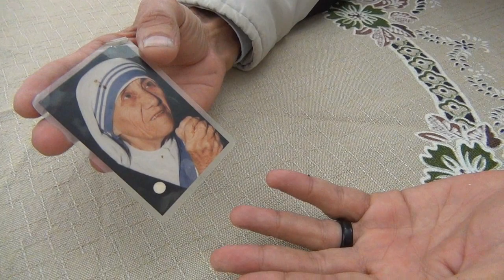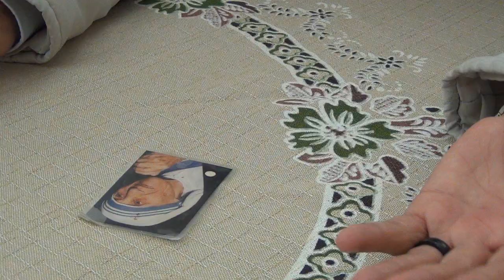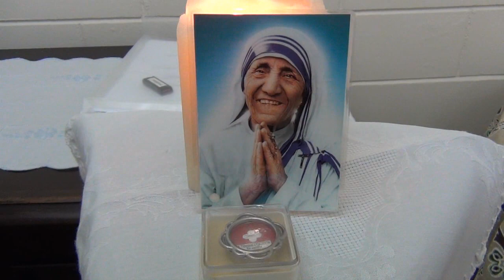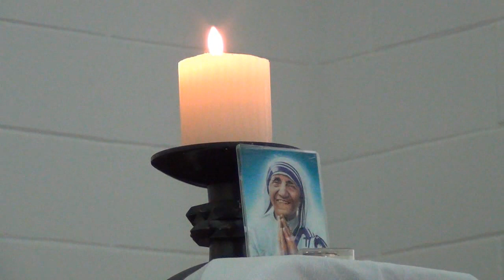POSSIVEL MILAGRE DE MADRE TERESA EM SANTOS-SP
No dia 19 de junho de 2015 foi instalado na Diocese de Santos, São Paulo, Brasil, o Tribunal sobre a Causa da Beata Madre Teresa de Calcutá, responsável pelo Inquérito Diocesano de um possível milagre atribuído à intercessão da Bem-Aventurada, acontecido na cidade de Santos em meados de 2008. Ao se concluir o processo diocesano, no dia 26 de junho, a documentação foi transferida para Roma, para a Congregação para as Causas dos Santos, que tem como primeira tarefa conferir validade canônica aos documentos redigidos, reconhecendo o desenvolvimento correto da investigação.
Bispo Diocesano de Santos: Dom Tarcísio Scaramussa,SDB